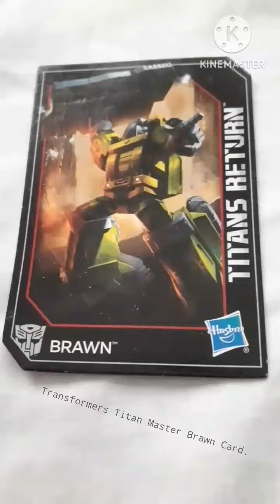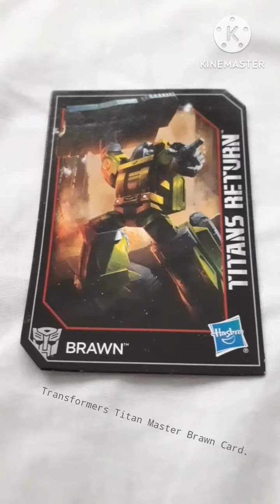Transformers Titan Master Brawn.